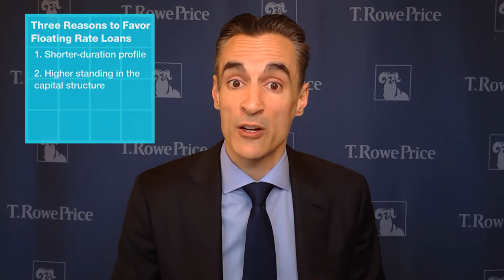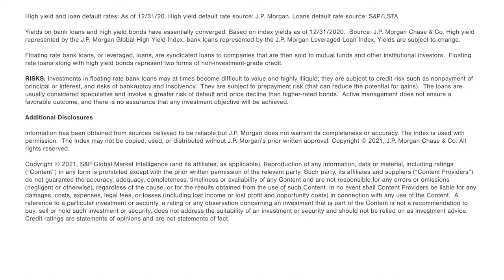Three Reasons to Favor Floating Rate Loans in Today's Market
T. Rowe Price Head of Global Multi-Asset, Sébastien Page, outlines why floating rate loans offer potential advantages in today’s market environment. Explore more insights from our investment professionals